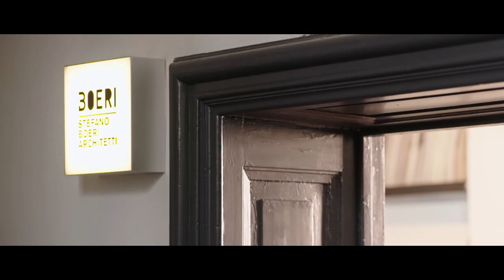Natural Stone Is Better | Stefano Boeri – Speech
One of the most renowned Italian architects, who looked into the relationship between man and nature in the urban context, talks us about the incomparable values of natural stone.